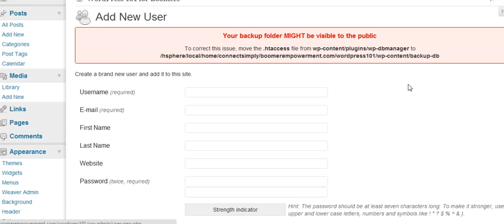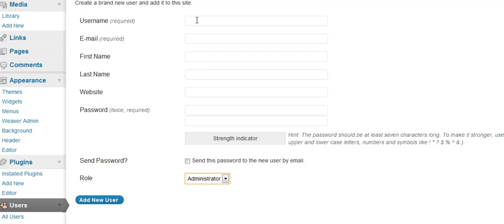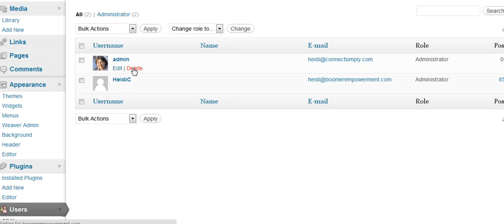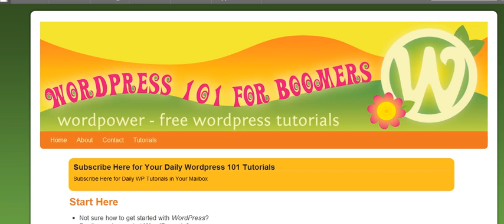Changing Admin User Name in Wordpress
How to change the admin username in wordpress from "admin" to make your site more secure.   More tutorials on securing your wordpress site are